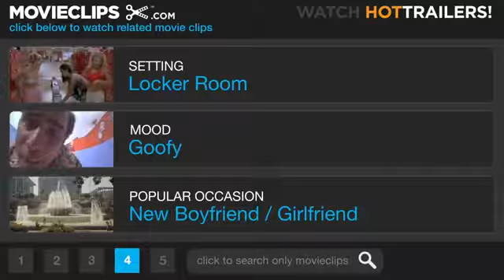Scary Movie (6_12) Movie CLIP - Wanna Play Pyscho